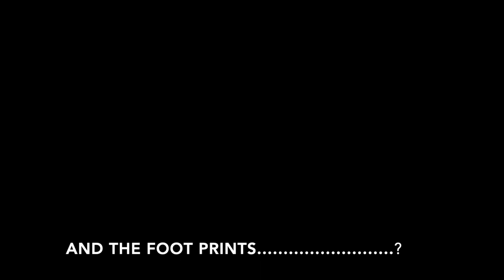Harry - Thriller - Tamil short film with English subtitle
A different experiment by our debut director "Venkatesh"
This film was shot on a mobile camera.
Recommending to use headphones for an amazing experience.